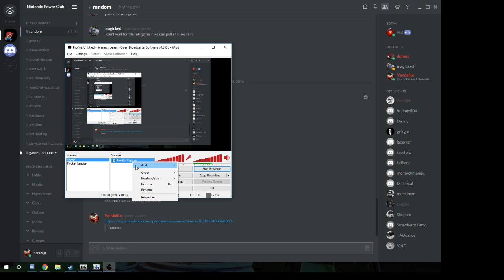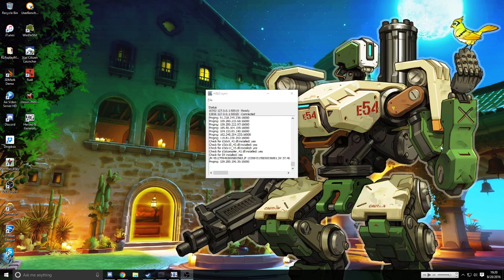John Barker Live Stream